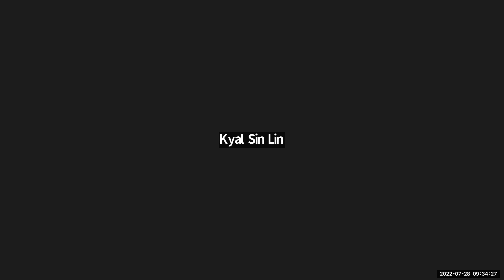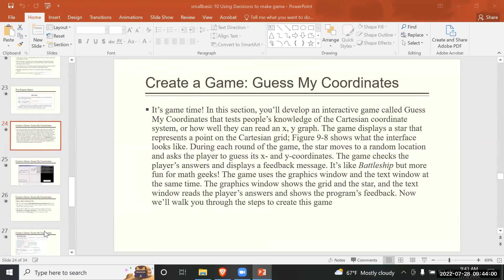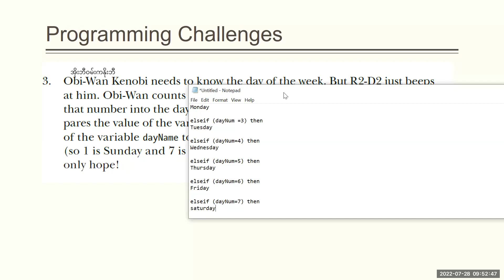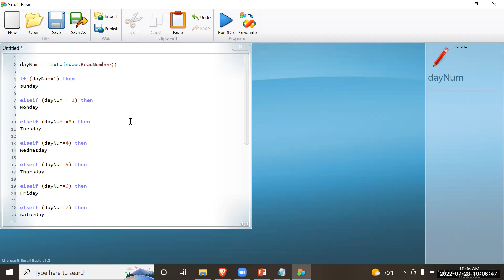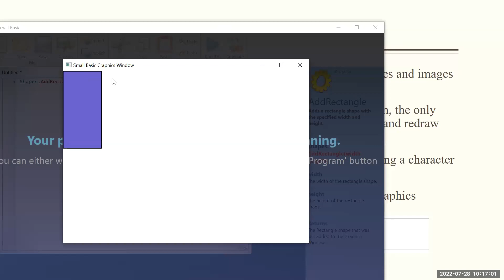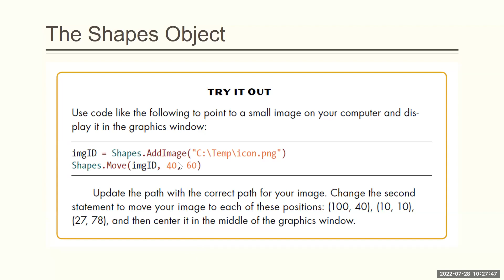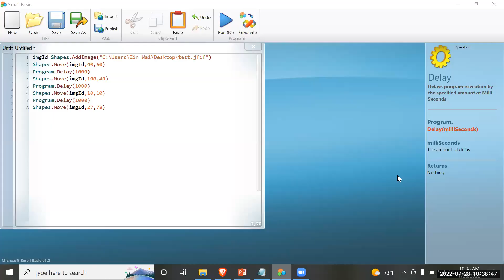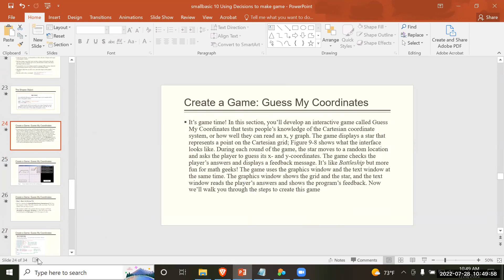IT Sayar Zin Wai PreiG B2 28 July 2022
Subject - IT